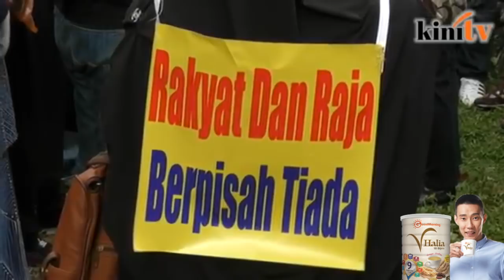KiniFLash - 17 Jul: Don't run! Agong mocks opposition walkout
The House was left in stitches when the Yang di-Pertuan Agong Sultan Muhammad V told the lawmakers not to run away before making his opening speech in the new Parliament session today.

"Ladies and gentlemen, please sit down and don't run," he said with a broad grin as he looked at the direction of the opposition MPs.

It was an obvious reference to the walkout staged by BN and PAS parliamentarians yesterday, to protest the appointment of Dewan Rakyat Speaker Mohamad Ariff Md Yusof.